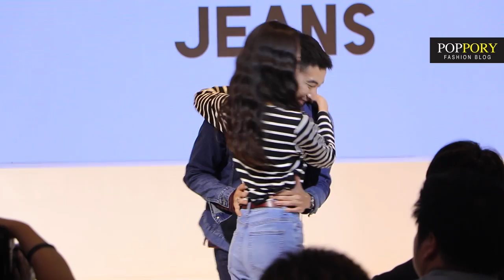โตโน่ - ณิชา เดินแบบเปิดตัวคอลเลคชั่นกางเกงยีนส์จากยูนิโคล่ ซีซั่นส์ Fall/Winter 2017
ร่วมอัพเดทเทคโนโลยีใหม่ที่มอบความสบายในการสวมใส่ในทุกการเคลื่อนไหว
พร้อมดีไซน์ล่าสุดส่งตรงจาก UNIQLO Jeans Innovation Center เมือง Los Angeles ประเทศสหรัฐอเมริกา
Tono

พร้อมพูดคุยกับสองนักแสดงคู่จิ้น คู่ Jeans ชื่อดัง โตโน่ – ภาคิน คำวิลัยศักดิ์ และ ณิชา – ณัฏฐณิชา ดังวัธนาวณิชย์